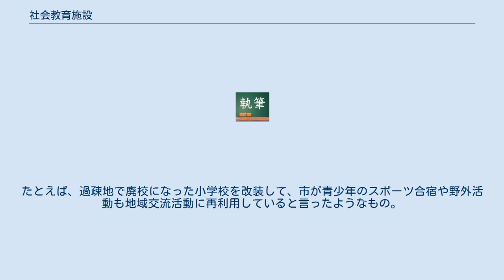社会教育施設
社会教育施設（しゃかいきよういくしせつ）は、家庭や学校の外で、児童から青年、成人、高齢者に至るまですべての年齢の人が、学習や研修、スポーツや趣味に興じたり、楽しむ機会を提供されることが出来る生涯学習のための施設。
 社会教育法では、社会教育のための施設として、図書館、博物館（科学館なども含めて）、公民館（社会教育センター、市民館、市民ホール）、公文書館が挙げられている。
また社会教育法には明記されていないものの、プール、スポーツ公園、青少年宿泊訓練施設なども社会教育施設と考えられる。
 日本では2017年（平成29年）末に、地方創生の一環として博物館行政を教育委員会から首長部局への移管について検討することが閣議決定したことを受けて中央教育審議会（中教審）が議論を進めている。
移管のメリットとしては、観光や産業を管轄する部署との連携が行いやすくなることが挙げられているが、教育委員会所管から離れることで調査研究機能の低下が危惧されている。
 社会教育施設の中で、大きなウェートを占めているのは青少年教育施設であるが、これには6つの種類がある。
 少年自然の家 - 少年の団体宿泊訓練で、野外活動、自然探求の機会を提供。
 青年の家(宿泊型) - 青少年の団体宿泊訓練、規律、協同、友愛を養う。
 青年の家(非宿泊型) - 青年の日常生活に即した交流。
 児童文化センター - 少年に科学知識の普及、実験実習、生活指導、情操を養うための施設。
 野外教育施設 - 上記1～3と類似の目的と趣旨のものだが、宿泊施設がなく、野外活動のための施設。
 その他の青少年教育施設 - 「少年自然の家」「青年の家」に類似した目的や趣旨を持っているが、目的の一つとして青少年の交流、学習の支援も行っているが、かならずしも青少年教育だけをやっているわけではない施設。
たとえば、過疎地で廃校になった小学校を改装して、市が青少年のスポーツ合宿や野外活動も地域交流活動に再利用していると言ったようなもの。